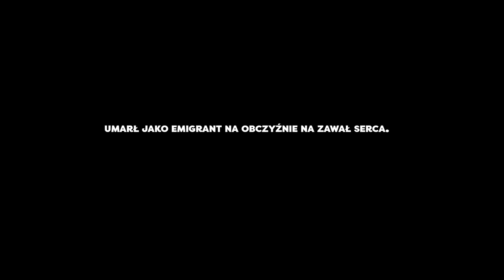Powstanie Warszawskie: Wywiad z gen. Bór-Komorowski, 1951.